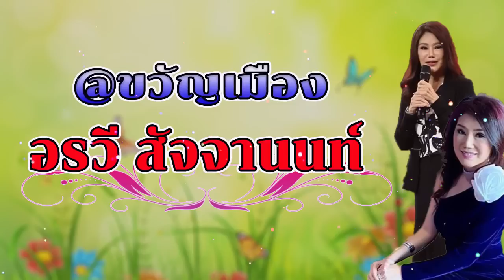รวมเพลงที่ดีที่สุด อรวี สัจจานนท์ ฟังแบบไม่มีโฆษณา